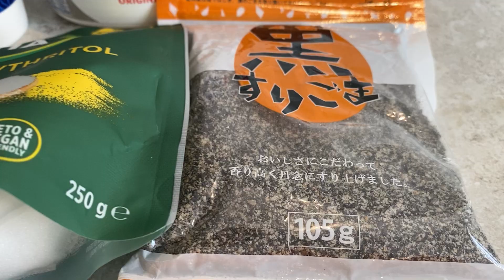Burnt Basque Sesame Cheesecake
Sesame favour
Sesame Cheesecake